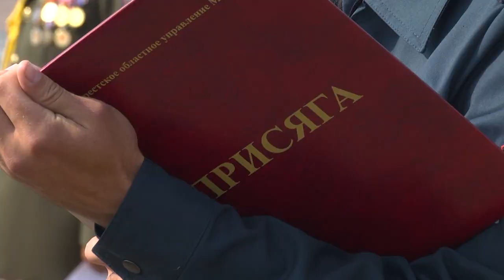2023-07-26 Присяга сотрудников МЧС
Торжественное принятие присяги накануне состоялось на священной земле Брестской крепости. Церемония приурочена к 170-летию пожарной службы Беларуси.  Шестьдесят девять человек, которые сделали выбор в пользу работы в МЧС, поклялись верой и правдой служить Отечеству и достойно исполнять свой профессиональный долг. Ведь именно на плечах пожарных-спасателей лежит ответственность за человеческую жизнь. Особую торжественность этому событию придавал и тот факт, что именно 25 июля - в Беларуси спасатели-пожарные отмечали свой профессиональный праздник. О том, что значит этот день для каждого, кто принимал присягу, наш корреспондент Анастасия Мелишкевич узнала у самих виновников торжества
*Наши контакты:*
✅Телефон горячей линии:
54-63-67